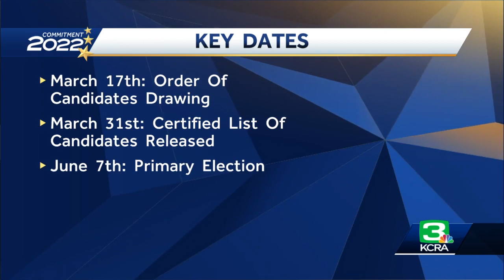Deadline for candidates to file intention statements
Friday was the last day for candidates to file intention statements to run in the 2022 primary election and no well-known Republican had emerged.  Conservative radio talk show host Larry Elder, another Republican who ran against Newsom last recall election, has also decided not to run again.  A certified list of candidates is not due from state election officials until March 31, but Newsom’s challengers are expected to include state Sen. Brian Dahle, a Republican who represents parts of Sacramento, Placer, Nevada, El Dorado and other Northern California counties.  Dahle has called it a David vs. Goliath matchup.